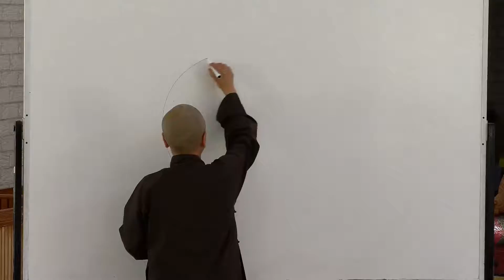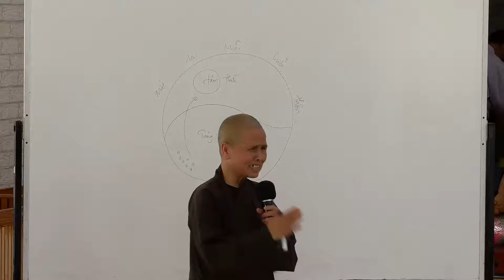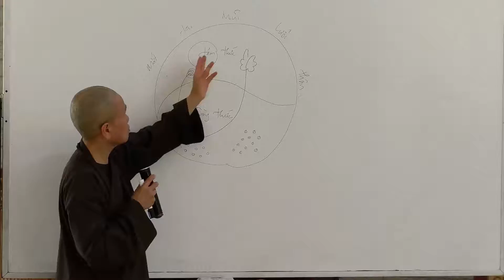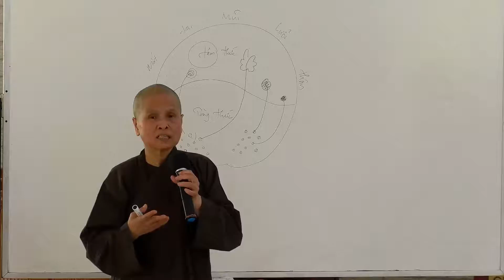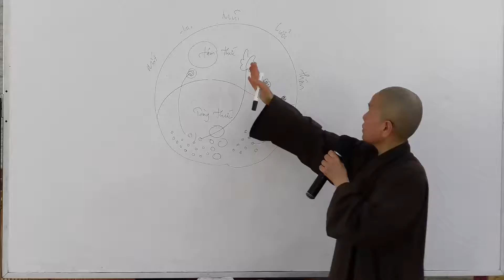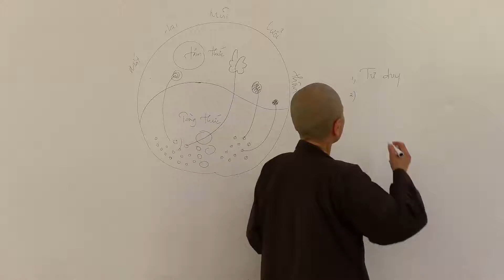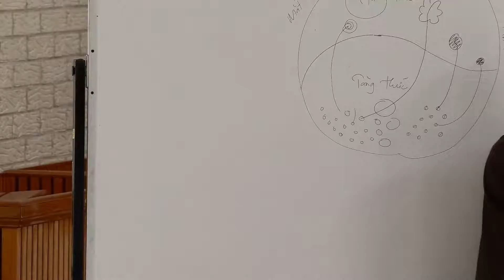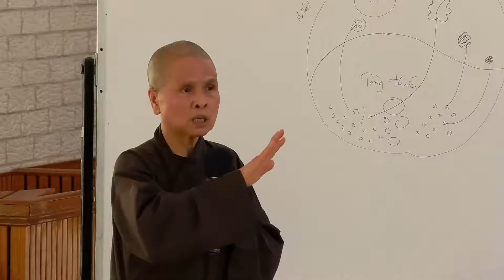Chế Tác Niềm Vui phần 1 : Sư Cô Thuần Tiến.....18 - 3 - 2017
Pháp Thoại Đề Tài : Chế Tác Niềm Vui Phần 1 do Sư Cô Thuần Tiến thuyết giảng tại Tu Viện Phật Đà ...18 - 3 - 2017 .

Tu Viện Phật Đà Tổ Chức Khóa Tu :
Khóa tu 2 ngày tại Tu Viện Phật Đà : 18 & 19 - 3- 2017
Đề Tài :
CHẾ TÁC NIỀM VUI ..Do Quý Sư Cô Nhập Lưu Đến Từ Melbourne
Hướng Dẫn từ ngày 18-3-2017 đến ngày 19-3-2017 .